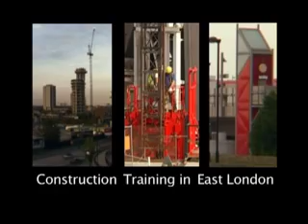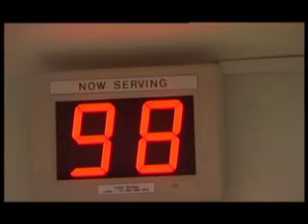local authority films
an illustration of some of the films made for newham council